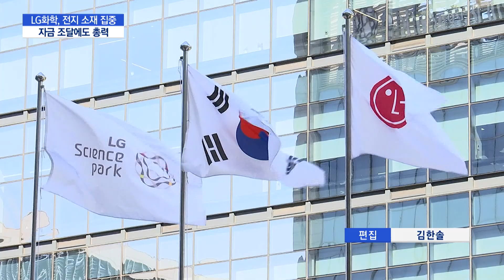'이차전지 소재' 힘싣는 LG화학…자금 조달에도 총력 / 머니투데이방송 (뉴스)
06/26 MTN 핫라인 5

글로벌 전기차 수요 성장 속 LG화학이 이차전지 소재 설비에 막대한 투자를 이어가며 사업 체질 개선에 집중하고 있습니다. 동시에 비핵심 사업 공장의 매각을 추진하는 등 자금 조달에 속도를 내고 있습니다. 박수연 기자입니다.